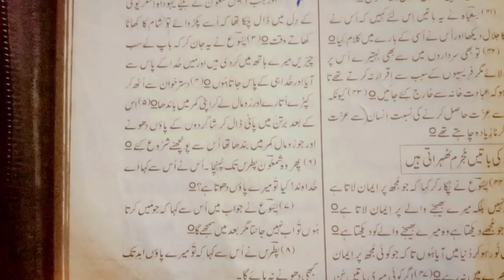Holy Thursday||AJ ki mirha ki shopping||christianity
Holy Thursday||AJ ki mirha ki shopping||Sonia Gopal||Mehwishsalmanvlog||shopping||Eid

perfect life vlogs
Christian church
christianity
steven furtick sermons
world wrestling entertainment
prank videos